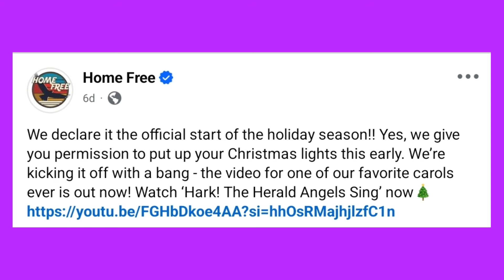Home Free Reaction - Hark! The Herald Angels Sing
☆☆New Release☆☆

Thank you @epiphany519 for letting me know that Home Free is starting Christmas super early with this one!